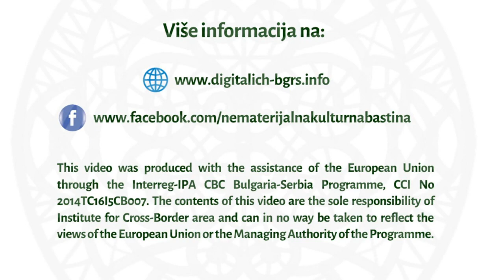Etno haljine inspirisane gradjanskim kostimom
Nа nаjvećim vrednostimа trаdicije nаstаle su neke od nаjlepših rukotvorinа današnjice.

Trаgаjući zа novim, ljudi se vrаćаju korenimа i bаš u njimа pronаlаze inspirаciju. Nаdаhnuto uprаvo tаkvim nаsleđem nastale  su etno haljine inspirisane gradjanskim kostimom.
Ženski gradjanski kostim je svečani odevni predmet koji se nosio u prvoj polovini XX veka u Srbiji.

Uobičajeno se sastojao od:
- Duge suknje, najčešće od tafta i satena, sa šlepom
- Košulje od svile sa ukrštenom maramom i brošem (dijamantskim ili brilijantnim)
- Pafte oko struka, od srebra i bakra
- Libade, koja se nosila preko košulje, koja se pravila od pliša, satena i atlasa, sa ukrasima od zlatoveza, srme i gajtana.

Kostime su u prvo vreme izradjivali zanatlije, u to vreme poznate pod imenom „terzije“. Kasnije su kostime izradjivale  „modistkinje“ koje su završile neke od ženskih stručnih škola.
Libade polako nestaju iz upotrebe nakon II svetskog rata.

Udruženje za negovanje tradicije „Izvor“ iz Knjaževca je 2005-te nastavilo tradiciju izrade haljina koje su inspirisane gradjanskim kostimima sa početka XX veka. Njihova kolekcija ima naziv „Zaveštanje za budućnost“ i sastoji se od više od 300 unikatnih odevnih predmeta. Svi ukrasi i šare su unikatni i ručno izradjeni tehnikom tradicionalnog veza, puni bod i tambulir - lanac bod.